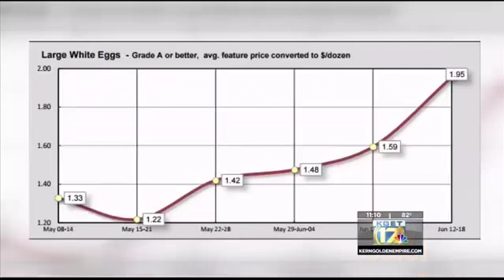Egg prices double after bird flu outbreak